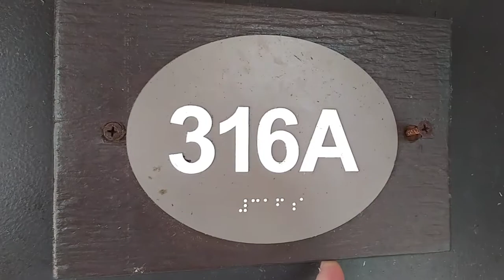Bellows USAF Cottage walk thru Oahu Hawaii, travel